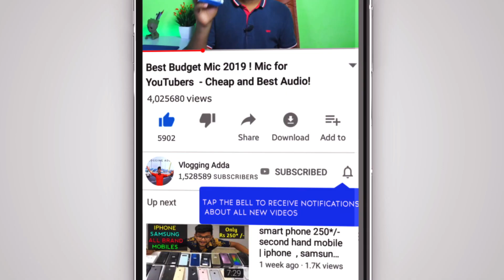Cheapest Ladies Kurti in Delhi | Kurti Manufacturer | लेडीज कुर्ती खरीदें घर बैठे [Wholesale/Retail]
Cheapest Ladies Kurti in Delhi | Kurti Manufacturer | लेडीज कुर्ती खरीदें घर बैठे

Shop Details

TONY TRANDING CO.

ADDRESS
 IX/1223,krishna gali no.4,krishana market subhash road,gandhi nagar,delhi-31

Mobile Number
Call Timing 10am to 7pm

Monday.      : Open
Tuesday      : Open
Wednesday: Open
Thursday.   : Open
Friday.         : Open
Saturday.    : Open
Sunday        : Open
Time : 10am to 7pm

अपनी shop की विडियो बनवाने के लिए WhatsaApp करे